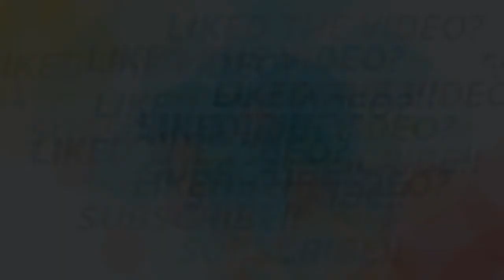24 Unnerving Close-Up Pictures Of Insect Faces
Like our Facebook Page for latest updates!

Insects, already one of nature's more terrifying things, become even more horrifying - or, depending on how you feel about them, impressive - when you see them up close. Presuming you, the reader, are human, you never truly come face-to-face with these visages on a daily basis. But thanks to the wonders of microscopes and DSLR technology, you can now point these bugs out on a police lineup if need be. Antennae, mandibles, and big-ass eyes are all on display, showcasing the insect world's extraordinary variation of design. From bees to weevils, the crawlers here have profiles that are simultaneously both creepy and captivating. Try as you like, you cannot look away.